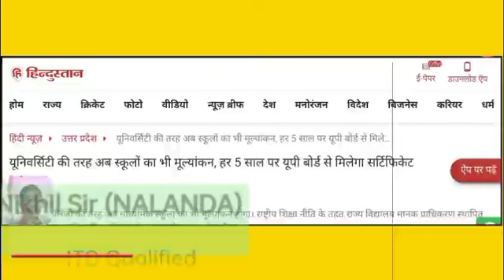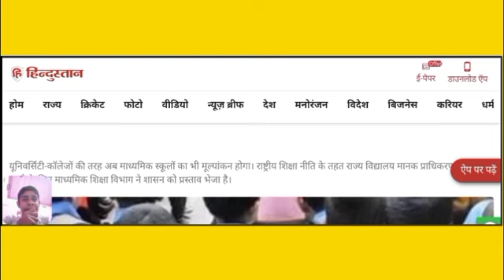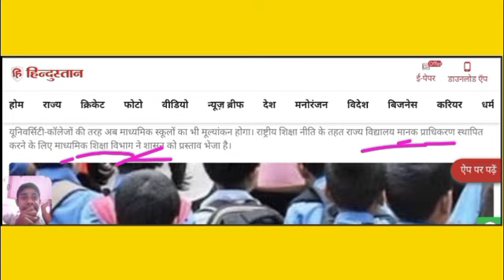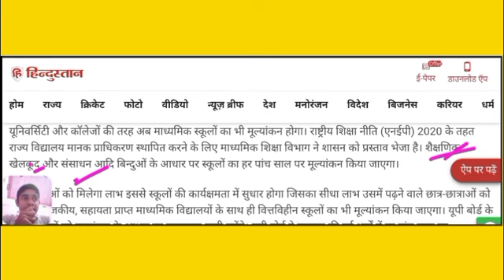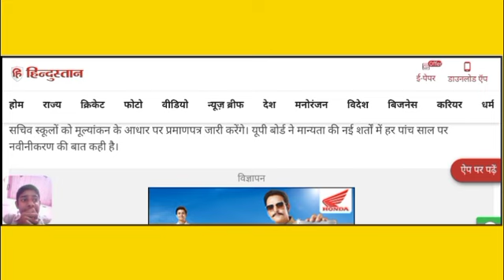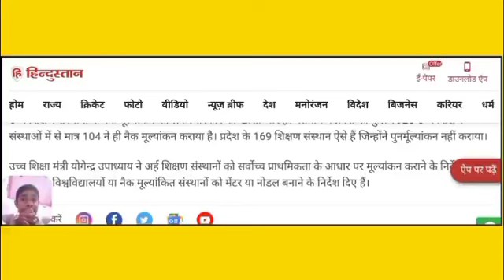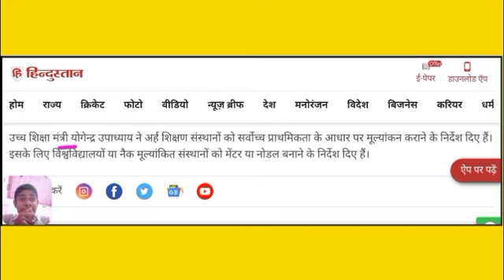🥱 University की तरह अब Schools का भी मूल्यांकन | हर 5 साल पर Up Board से मिलेगा Certificate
😱 University की तरह अब Schools का भी मूल्यांकन, हर 5 साल पर Up Board से मिलेगा Certificate के बारे में चर्चा करेंगे।